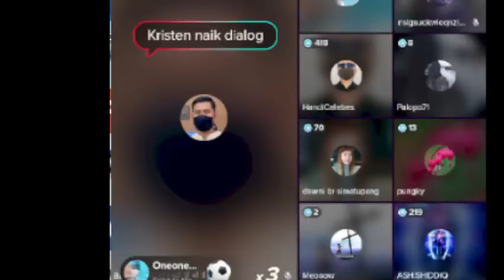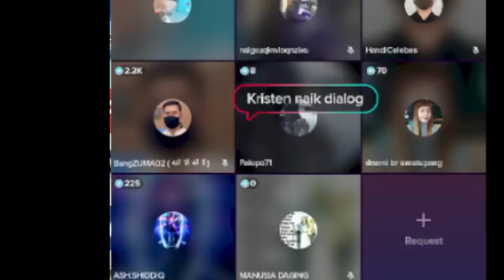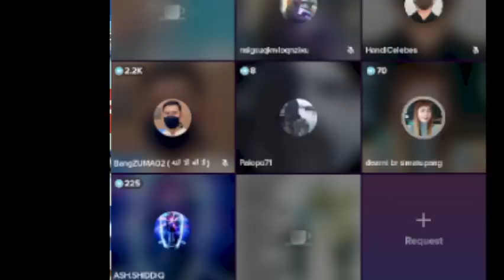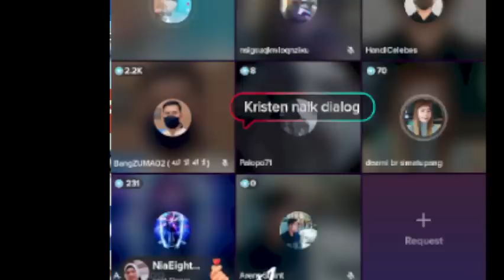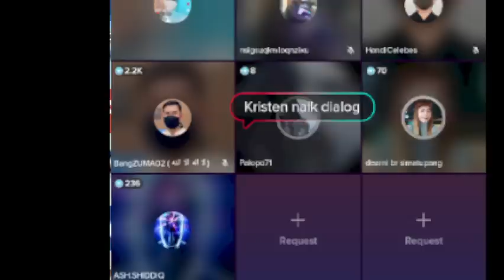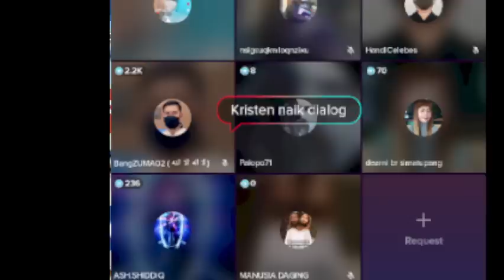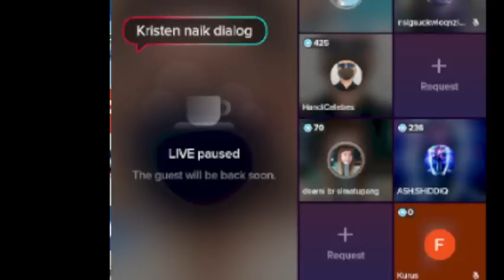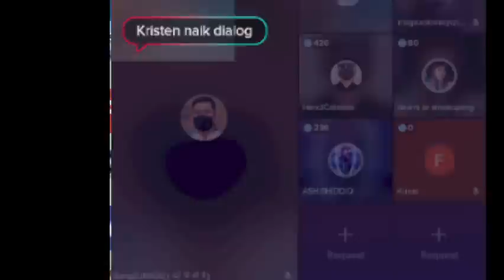BU DARNI DKK SEMAKIN SULIT DIKENDALIKAN